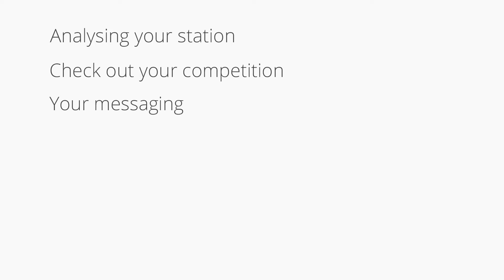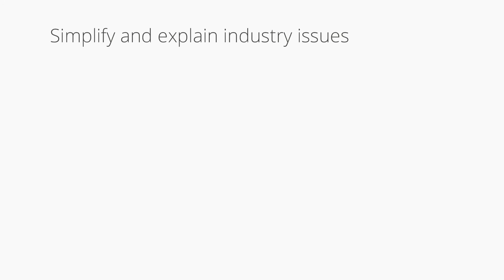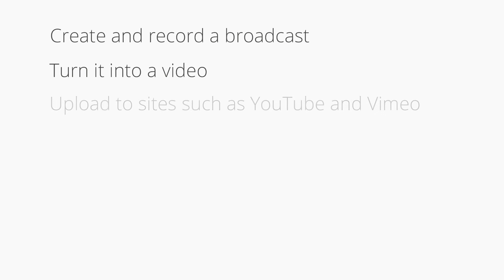How to Broadcast with Authority for Online Radio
Define your niche by creating and promoting content so you’re one of the leading authority experts in your area